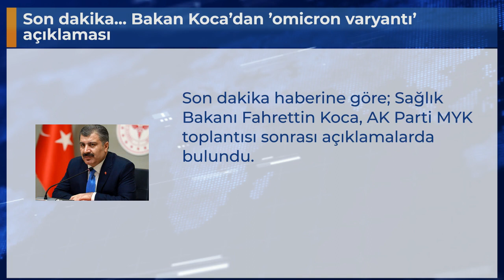Son dakika... Bakan Koca’dan ’omicron varyantı’ açıklaması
Son dakika haberine göre; Sağlık Bakanı Fahrettin Koca, AK Parti MYK toplantısı sonrası açıklamalarda bulundu.